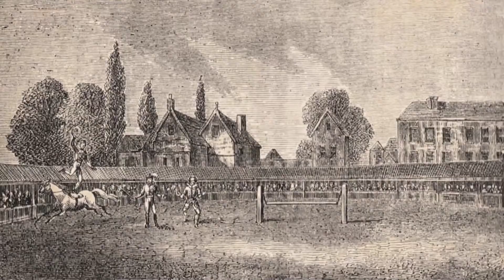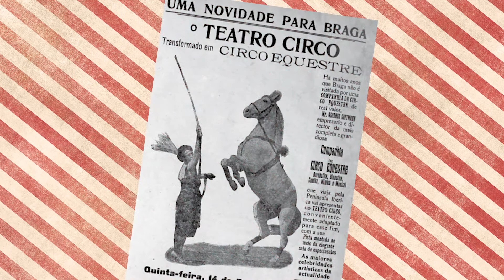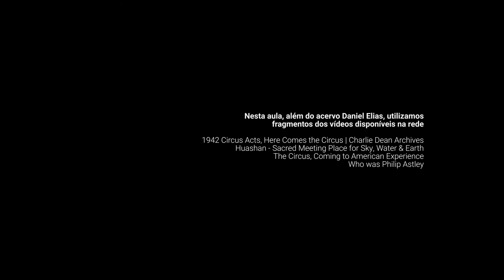CIRCACEANDO - Oficina de Circo para crianças e jovens de 7 a 14 anos, ministrada por Daniel Elias.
Este Projeto foi contemplado pelo Prêmio Arte & Escola, apresentado pela Prefeitura da Cidade do Rio de Janeiro/SecretariaMunicipal de Cultura, e da Secretaria Especial de Cultura, do Ministério do Turismo e do Governo Federal, dentro da Lei Emergencial da Cultura Aldir Blanc.
A oficina inicia apresentando um panorama da história do circo através dos tempos, seguida por um aquecimento/alongamento. Em seguida, exercícios de acrobacia e equilíbrio são trabalhados. O malabarismo aparece em seguida com a prática de educativos. Para finalizar, uma preparação física e breve alongamento tomam vez, concluindo a aula.
Viva o Circo e bom proveito!!